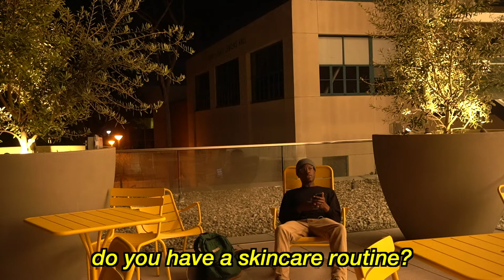Jumping Into College Fountains!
Jumping into Fountains at college! I had an initial video idea, but that flopped tbh. So i just decided to do a QnA. Then I ran into students jumping into the fountain.